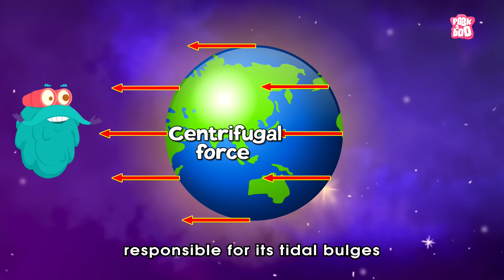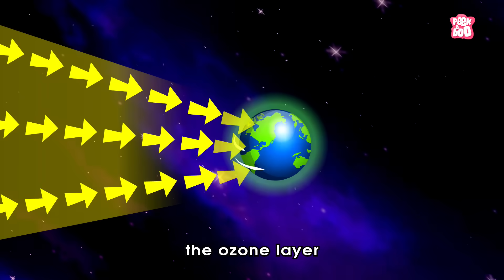What If The EARTH Stopped Spinning? | Space Video | Dr Binocs Show | Peekaboo Kidz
Hey kids, in this video, Dr Binocs will explain, What If The EARTH Stops Spinning? | Space Video | Dr Binocs Show | Peekaboo Kidz